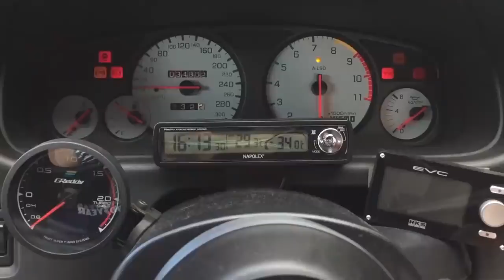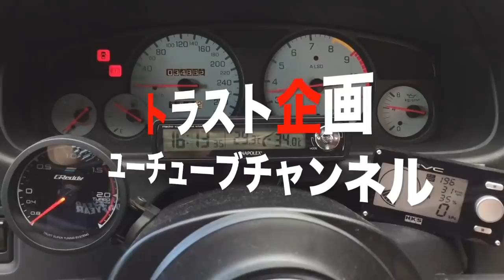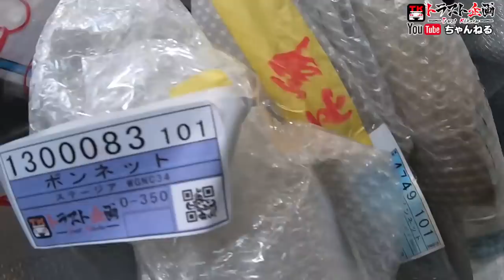☆ついにスキャンダル発覚！？週刊新潮がトラスト企画直撃！！！！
トラスト企画に突如現れた謎の男！！正体はなんと週刊新潮の記者！？！？みぃくんことセク〇ラ大魔王、絶対絶命の危機！！果たしてトラスト企画は存続できるのか！！

週刊新潮は明日10/7(木)発売です✨
ご購入は下記リンクから可能です↓

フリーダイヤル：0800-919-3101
営業時間：午前10時から午後8時